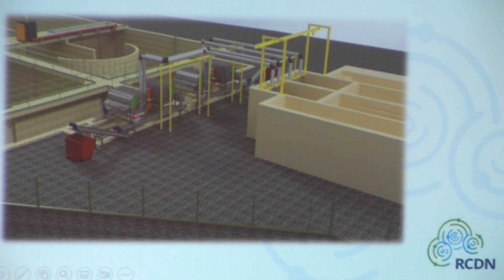RCDN-Peer Exchange, Budva, 30.11.'22